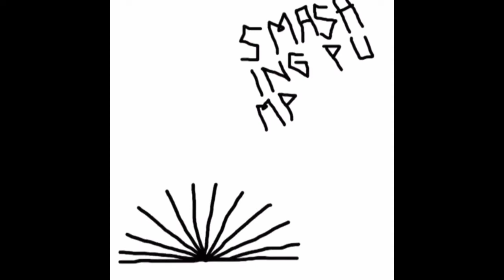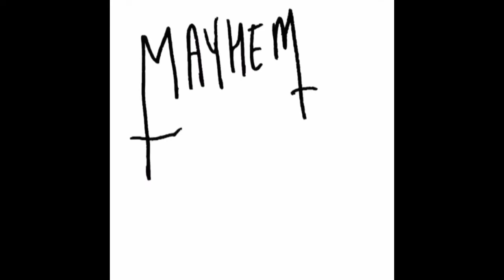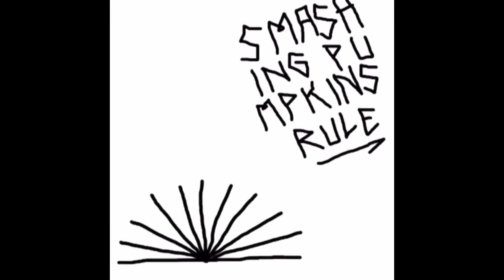COWPLY RADIO crank up and blast off volume 2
another radio blast for you to crank up and bop to

featuring some Cowply friends:
NY Navy, Hesh Cardiel, Uncle Johnny, and Robert Marohn on art animations

other people aren’t on Cowply but they are great to listen to as well